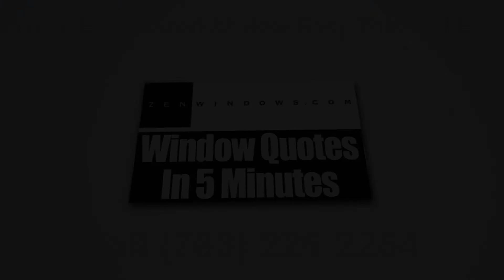Window Replacement Anoka MN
Windows at your home can be a major factor why your energy bills are so high. In summer, the windows installed in all rooms must be energy-efficient to help your air conditioner in lowering down the temperature inside. At Zen Windows Twin Cities, we provide replacement windows that enable thousands of homeowners to drastically lower their energy consumption and have some real savings stacked up all throughout the lifespan of the windows.

Zen Windows Twin Cities is one of the top window sources in the US. The company is owned and managed by Steve Copsey. For years, Zen Windows has been providing its customers with high quality replacement windows which come in various materials and styles, such as garden windows, bow windows, awning windows, slider windows, bay windows, casement windows, double hung windows, garden windows, hopper windows, round top windows, special shape windows and picture windows.

Zen Windows Twin Cities offers a truly one of a kind replacement window purchasing experience to all of its customers. At our company, we don’t send a sales representative to your home simply because we don’t hire one. We all know that the intention of a sales representative in coming to your home is to apply pressure or sales gimmicks. With the use of internet and a digital camera or smart phone, there is absolutely no reason for an in-home visit just to give a replacement window quote.

Our process is pretty simple. We’ll ask you a few basic questions about what you need for your windows, and in about 5 minutes, we’ll send you your window quote! When you decide to proceed, just inform us within 1 to 2 days so we can send our install foreman to measure your windows. In about 2 weeks, your windows will arrive and we’ll call you to set up the day for installation.

The best thing about Zen Windows Twin Cities is that we will never ask you for a money down until all of the windows are installed and you are 100% happy with your new windows. That means you don’t have to worry about getting top quality windows and an installation that makes them look phenomenal.